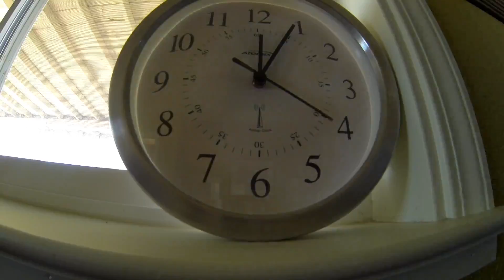Reviewing The Karma Drone - Let's Fly With Vultures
Today, Harley had to stay home, but I decided to take to the sky with my GoPro Karma drone and give a real-time review. At the end we find a flock of vultures and become part of the family.